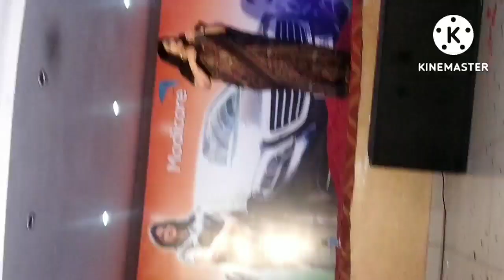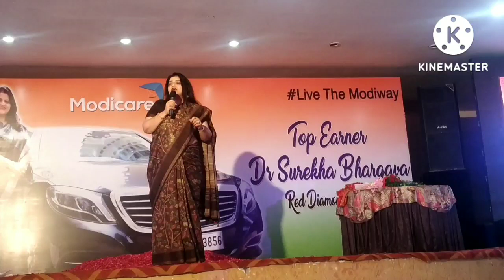Modicare Surekha bhargav full trennig session part 2